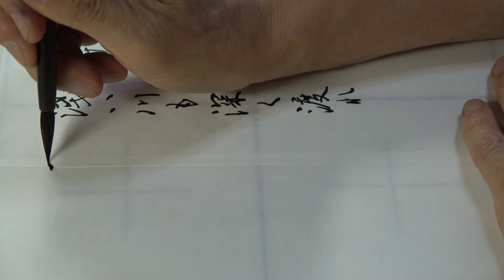ことわざ「2」（2017年7月10日（月））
ことわざ「2」
１　浅い川も深く渡れ
２　朝起きは三文の徳
３　朝駆けの駄賃
４　脚寒ければ心を傷む
５　頭剃るより心を剃れ,
参考資料：「見やすい・使いやすい　ことわざ辞典」（永岡書店）